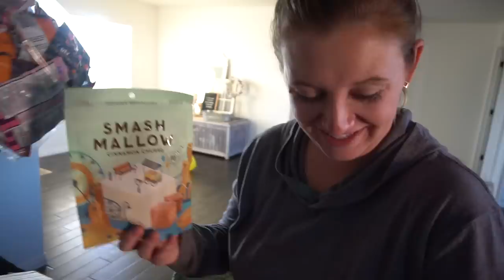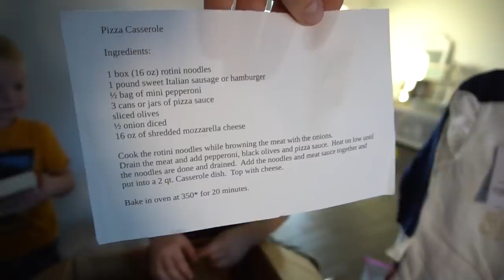Family Photo Swap With Hyde & Seek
Today we got to hang out with the Hyde and Seek Family and take each others photos!

Kenzie is still having a really hard time with Shadow passing, but puts on a brave face for the kids. We open some amazing mail from a few of you awesome people! We love you!

We finally get to the Family Photos Swap Collaboration with Hyde and Seek and have so much fun with them taking there photos and getting our photos taken. They have NINE kids! I don't know how they do it???

Want to send us something:
The Moffat's